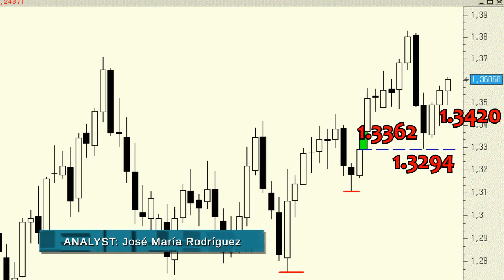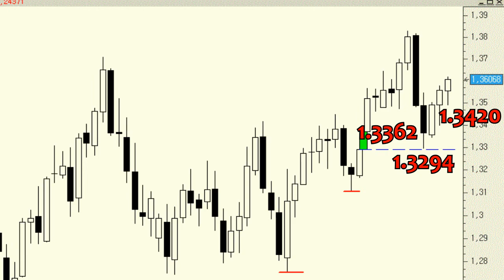EUR/USD Technical Analysis: Why remain bullish you ask?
A weekly price chart for the EUR/USD shows why we remain long the euro.  Our first signal to go long occurred in late-September when the currency pair broke above the major resistance level at 1.3420.